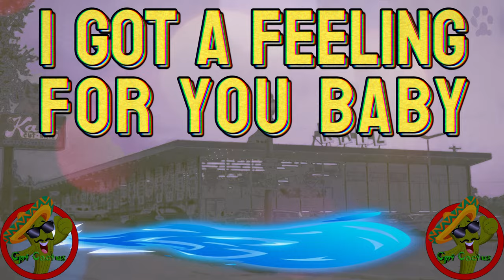I've Got A Feeling For You Baby-Gladys Bruce